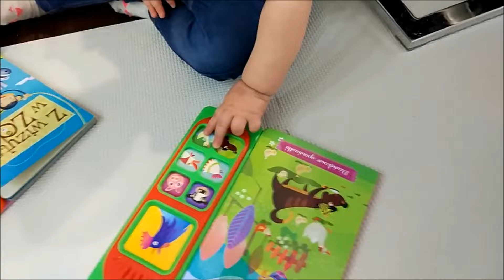Mamy wypisy! Wychodzimy do domu! :)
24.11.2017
Po ośmiu dniach spędzonych w szpitalu nareszcie przyszedł czas wyjścia do domu. Stan zdrowia dziewczynek poprawił się do tego stopnia, że możemy kontynuować leczenie w domu. Teraz musi już być tylko lepiej! :)